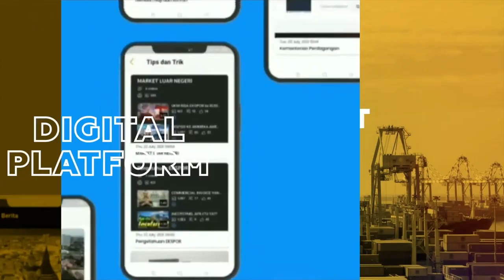EXPORT EXPERT INDONESIA DAN EXPORT HUB BANTU UKM EKSPOR KE LUAR NEGERI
Melalui kegiatan business matching pihak export expert indonesia berkolaborasi dengan export hub untuk UKM agar naik kelas dan bisa mengekspor produknya ke luar negeri.

Follow Akun Instagram Kami:
exportexpert_indonesia